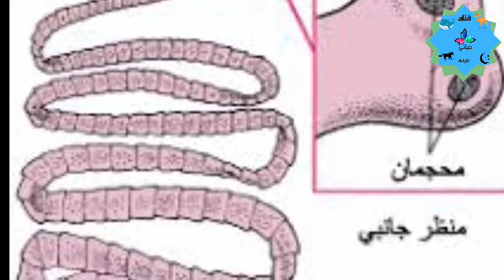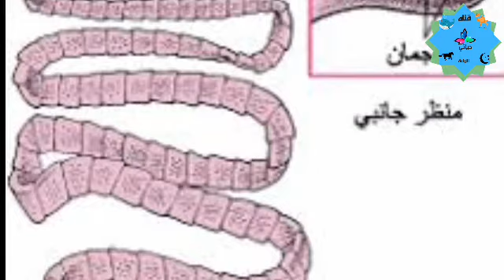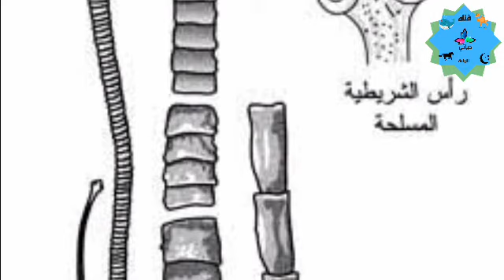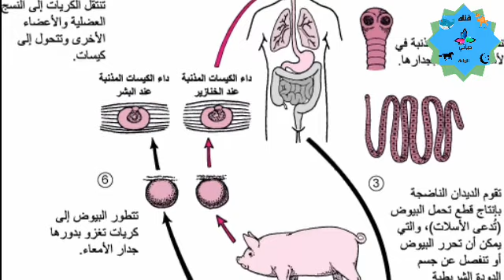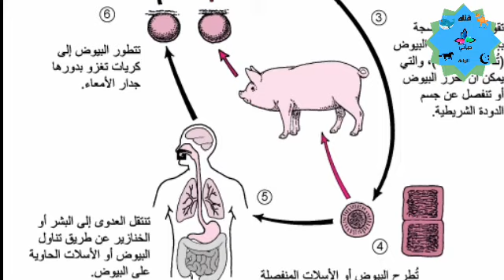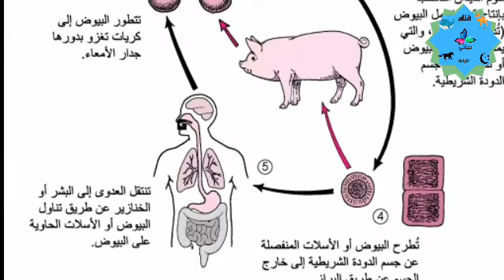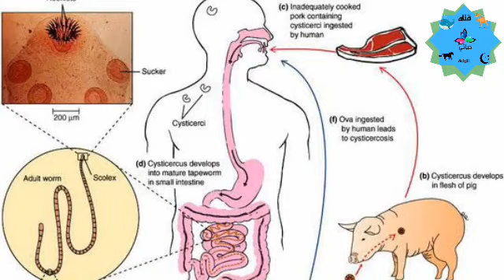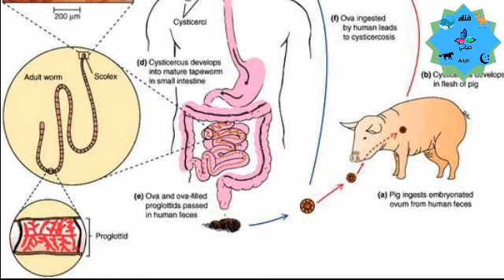الطفيليات :الدودة الشرطية أخطر دودة علي الإنسان قبل الحيوان.